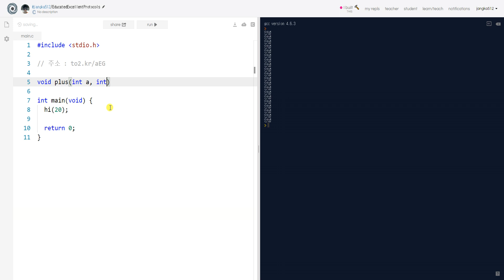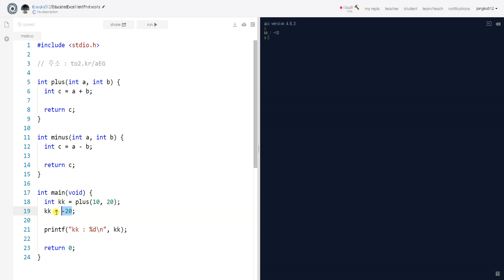C언어 - 함수